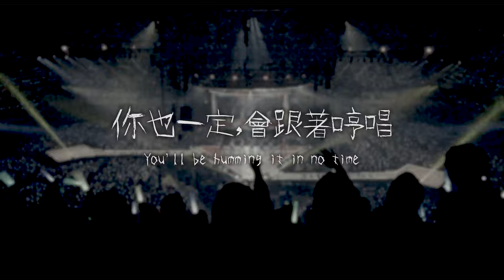《錄陰帶》正式預告 11月9日 奪命狂歌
📼 日本人氣男子組合 GENERATIONS 出道十週年動魄紀念作
📼 GENERATIONS靚聲獻唱主題曲「大家的歌」
📼《 咒怨 》導演 清水崇 執導作品
📼 掀起網絡熱話　結合 日本都市傳說 的半寫實驚嚇物語
📼 新一代恐怖天后 紗奈 怨音襲來　蠱惑世間所有靈魂！

日本人氣男子組合GENERATIONS成員小森隼在收錄電台節目前，於倉庫中拾獲一盒30年前寄來、寫著「大家的歌」的錄音帶。而在收錄期間，他接到一個伴隨沙沙雜音的聽眾來電：「收到……錄音帶……了嗎……？」，並在數日後失去了蹤影……
演唱會逼在眉睫，經理人‧角田凛（早見朱莉 飾）必須在三日內秘密解決事件，因而委託曾為警察的偵探‧權田繼俊（槙田雄司 飾）協助。調查間他們從成員口中得知，小森在失蹤前曾提及自電台節目收錄後，腦內一直迴盪著女聲哼歌的旋律，而成員們亦曾在綵排見過一個少女的身影。隨著期限逼近，真相逐漸浮現，並發現一切均是圍繞名為「紗奈」的少女而起。與此同時，恐怖的連鎖亦隨她所奏的「詛咒之歌」引發！
那段旋律到底藏了甚麼秘密？來自過去的怨念，在旋律的彼方，等待著眾人的結末是——

《錄陰帶》
11月9日　奪命狂歌
日語原聲　中英文字幕